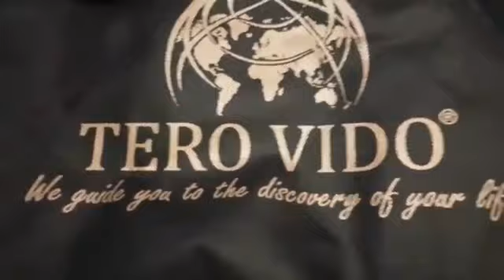38. SONDEL-........ZUSAMMENFASSUNG!🤟🏻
Schatz Schatzsucher Remscheid Auftragssuche sondeln Metalldetektor